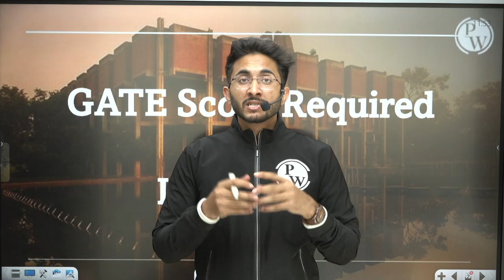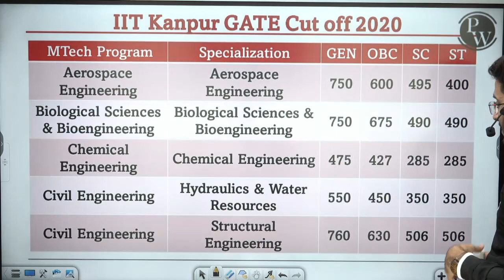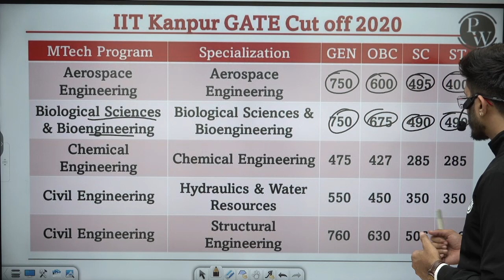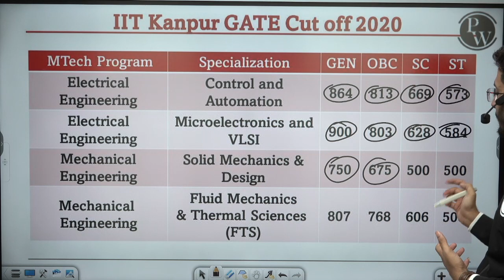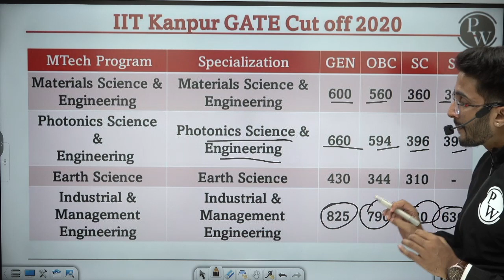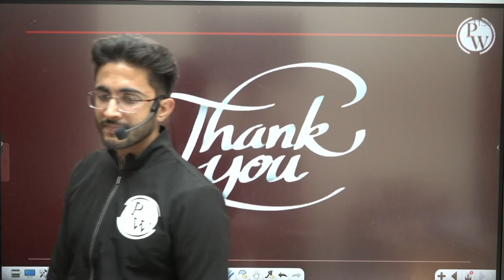Minimum Score Required For IIT Kanpur MTech